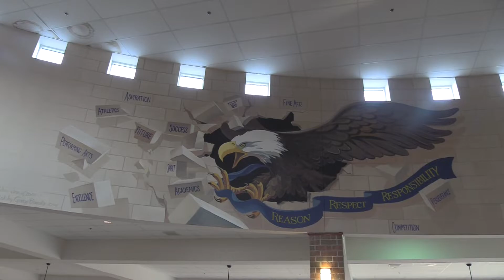Hartland White Out 2020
By: Brad and Trent